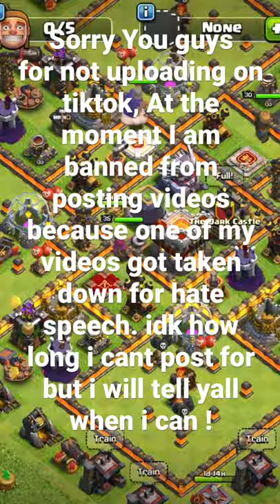Cant post from tiktok